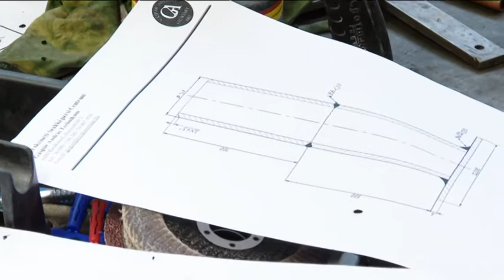Szakmai vizsgát tesznek a középiskolások